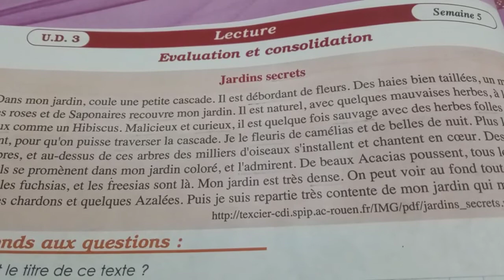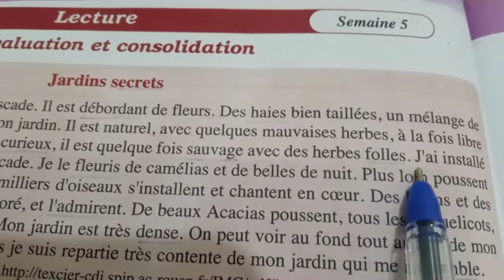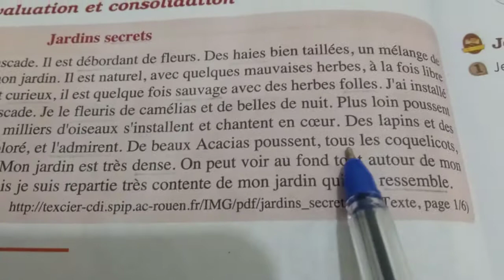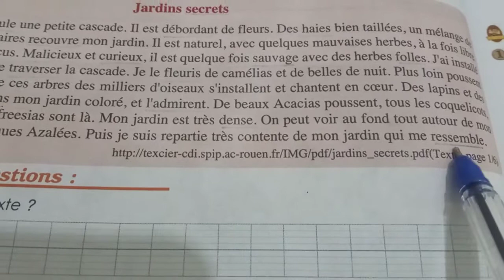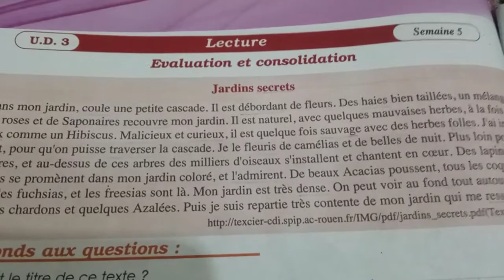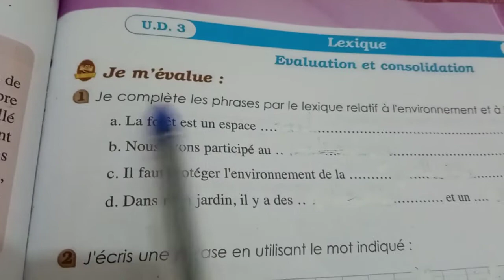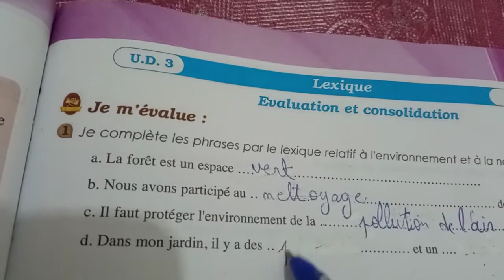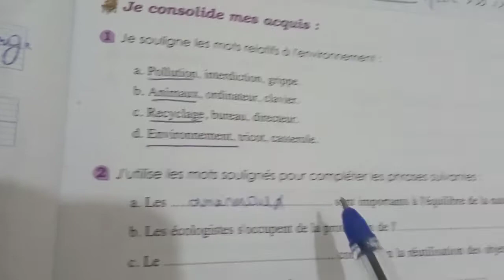Parcours Français 6 AEP - Pages : 88 - 89